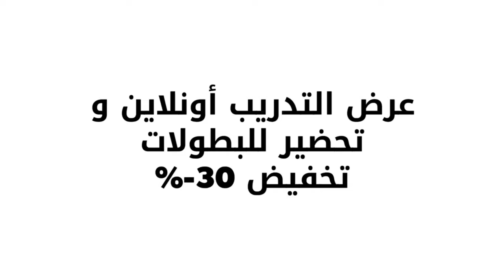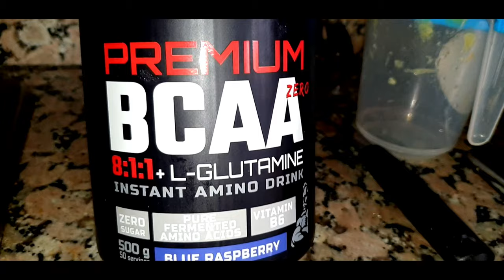أقوى تمارين (البوطة) . برنامج تمارين بالمنزل. نظام الغدائي home workout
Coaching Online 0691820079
Instagram Donkhalilbari